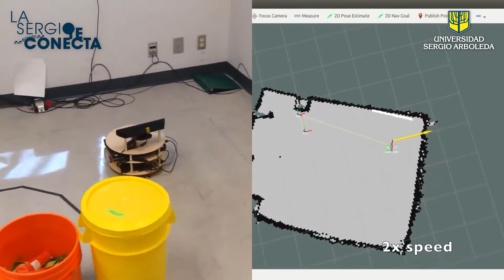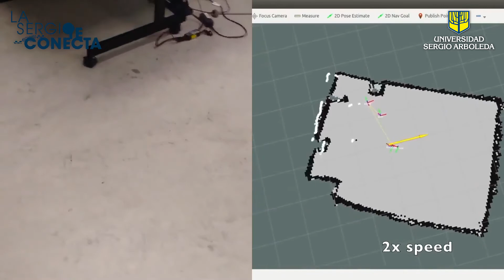Ingeniería electrónica para la salud | Universidad Sergio Arboleda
Video realizado desde casa por el profesor, Nicolás Amezquita, del programa de Ingeniería Electrónica de la Universidad Sergio Arboleda.